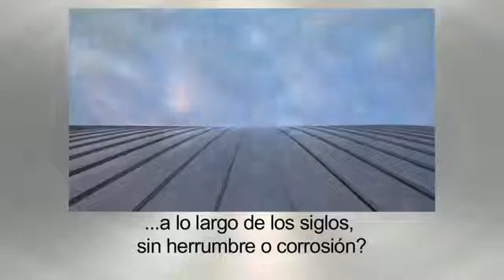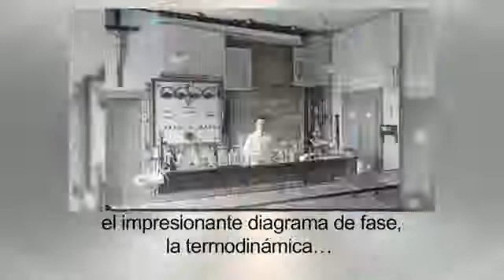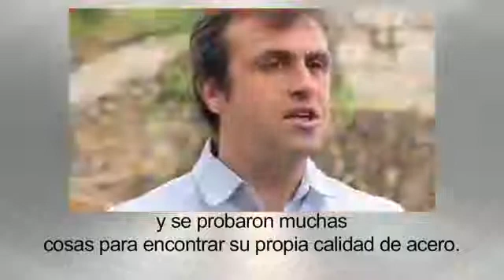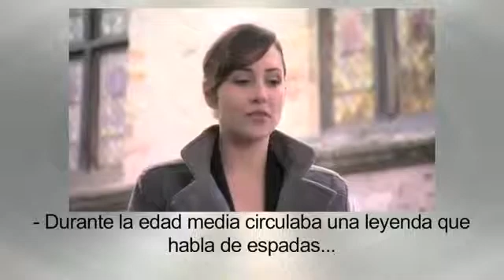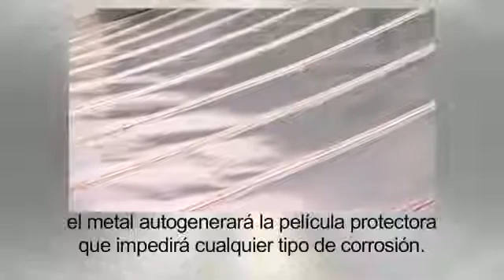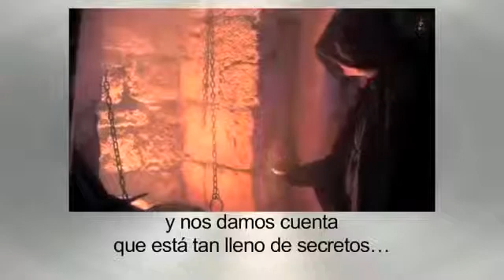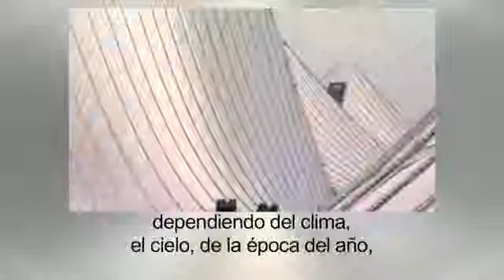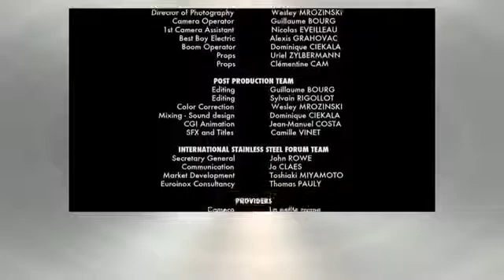Historia del Acero Inoxidable PLACITUM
Una breve y clara descripción de como se utilizó el Acero Inoxidable, el material mas ecológico que exista a la fecha, ya que su durabilidad de cientos de años sin corroerse, evitan el remplazo, como sucedería con cualquier otro material como el acero al carbón, la madera, el aluminio (causante del alzheimer), el pvc (Cancerígeno), plástico (tóxico y cancerígeno), etc.

Y para que observe lo que es posible fabricar con nuestros dispositivos, visite la página

Agua Potable de por vida, al costo mas económico a nivel mundial, gracias al Acero Inoxidable.